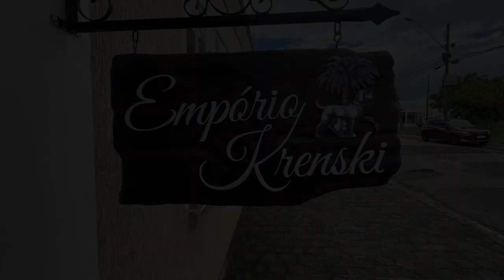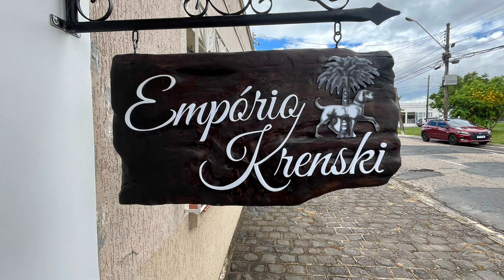Crônicas comVc: Empório Krenski e a tradição polonesa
Acompanhe a visita do comVc portal ao Empório Krenski

Wesole polki composed and produced by Ignácio Arendt
Wesole polki – Ignácio Arendt

Polish Dance - Opus 3, #1 - Classical Remix by Trygve Larsen from Pixabay